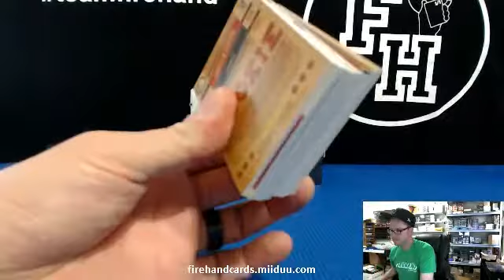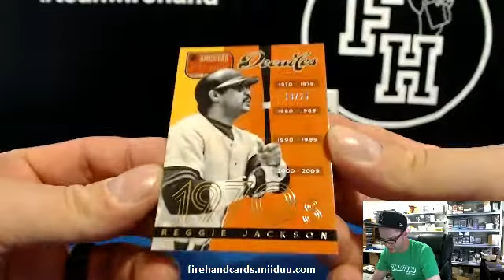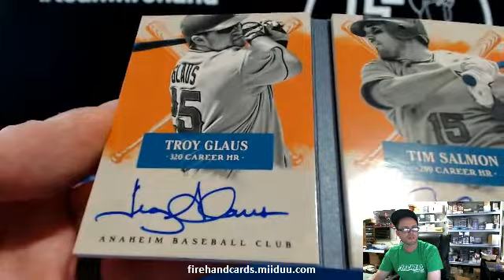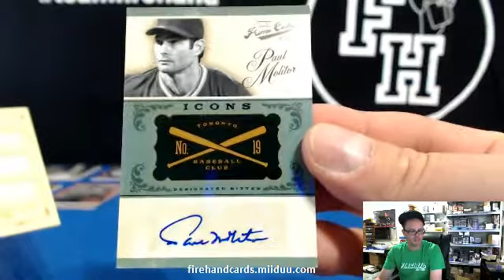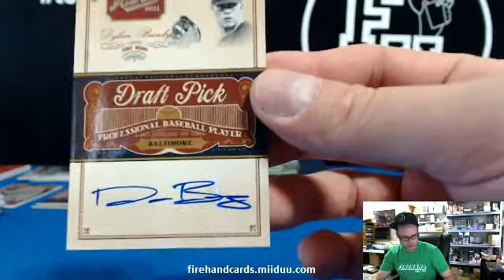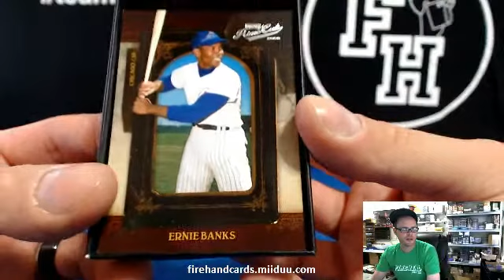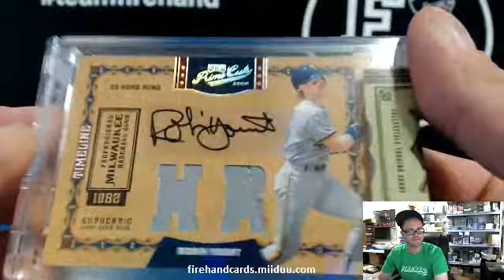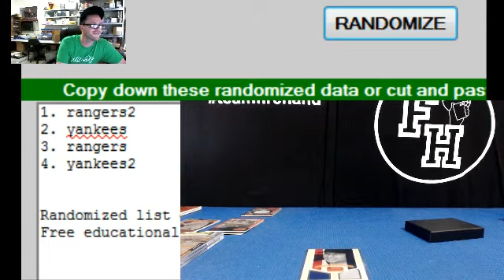Best of Panini Baseball 4 Box Break ~ 5/5/14